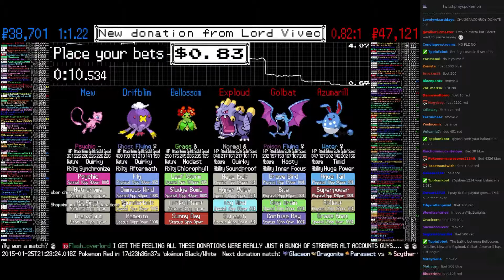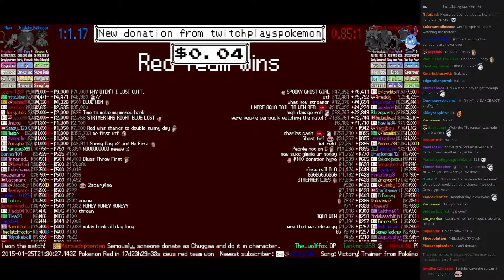Twitch Plays Pokémon Battle Revolution - Match #6478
Match #6478 [Blue: Bellossom, Drifblim, Mew] vs [Red: Exploud, Golbat, Azumarill]